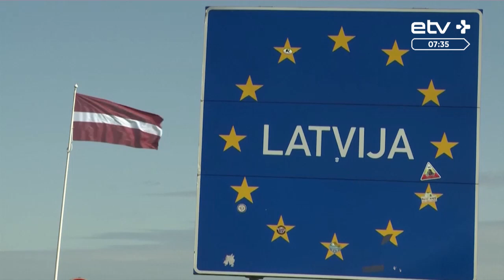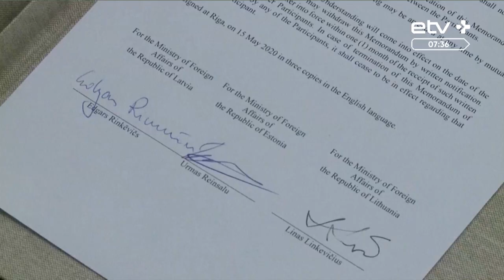Covid-19: обзор ситуации в Латвии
В последние дни в Латвии фиксируются единичные случаи заражения коронавирусом, однако поток туристов из Эстонии и Литвы туда пока не хлынул. На связи по скайпу с нами журналист латвийского радио "Балтком" Вадим Радионов.